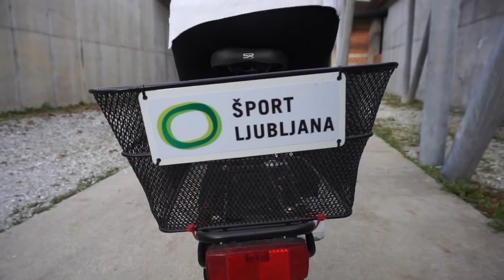Fotodan "Behind the scenes" - VLOG 12 | MŠS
Pridi z nami na fotodan!
V nedeljo 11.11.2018 smo imeli fotodan kjer smo posneli in poslikali par outfitov in sponzorskih produktov. Bil je precej dolg a zabaven dan.

Te zanima kako je potekal naš fotodan? Poglej si "Behind the scenes" vlog, uradni video spot, ki ga pripravlja EKVisuals pa pokažemo šele na finalni prireditvi ;)

Sodeluj tudi ti z nami na Migimigi izzivu in se prijavi na

Za make-up vseh finalistk skrbijo najboljše punce iz Nillandia - dežela lepote! Fotograf: Rene Knapič

Posebna zahvala tudi našim sponzorjev:
- Zavarovalnica Adriatic Slovenica z brandom Migimigi,
- Derby,
- SIJ – vsako leto pripravi nove pokale za zmagovalke,
- Collegium Mondial Travel pelje zmagovalke na smučanje in na morje,
- Hummel Slovenija – podari vsem finalistkam športno opremo,
- Pepe Jeans Slovenija je vsem finalistkam podaril obutev,
- Modiana poskrbi za jeans in obleke,
- Hairbeauty d.o.o., založijo finalistke z lasno kozmetiko Schwarzkopf Professional Slovenia in na sami prireditvi z  Zoran Hair Spa ekipo poskrbijo za frizure.
- NaraCamicie Ljubljana poskrbi za srajčke,
- 4P Fitnes Klub, kjer punce pridno trenirajo vsak četrtek
- Radenska poskrbi da nismo žejni,
- Hotpoint polnilec brezžično polne naše telefone
- Mass, Profil, Knez, Hirter.

Hvala tudi Šport Ljubljana za uporabo prostorov v Stožicah, Hot-Horse za kosilo in LUNAPARK MULLER za obilo zabave in so-organizatorju Vojko Vučković

Finalistke: Tjaša Centa, Barbara Gavranovic, Maja Grintal, Mojca Haberman, Dora Markun, Zala Marovt, Pia Piberl, Maruša Pinter, Katja Podobnik, Danijela Todorović, Sara Vrecko in Kristina Zvonar